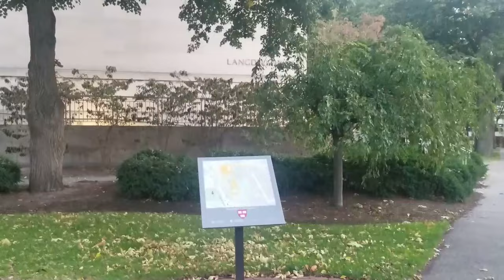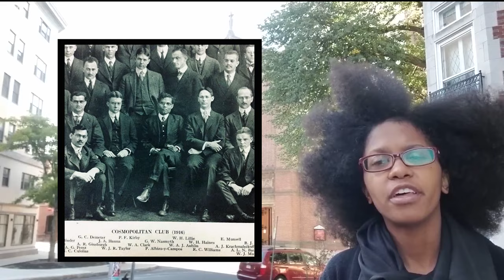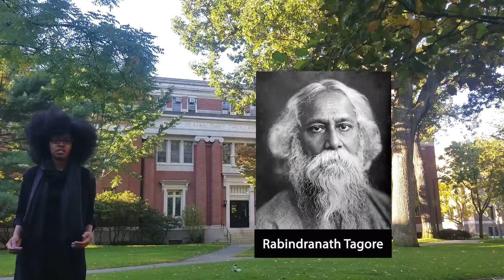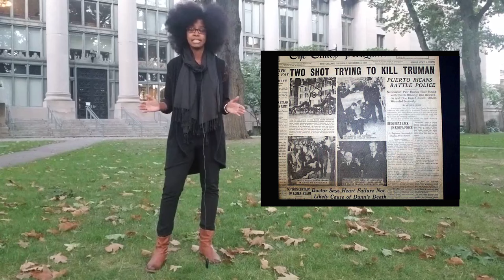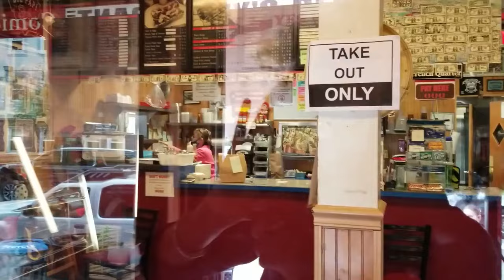Puerto Rican Leader Pedro Albizu Campos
This video looks at Pedro Albizu Campos' time at Harvard University in Cambridge, MA, and how his experiences here influenced his future activism for Puerto Rico.  I have a couple of corrections to make from the time I made this video:

#1- In 1897 Spain gave Puerto Rico "la carta autonomica" which is not exactly the same thing as full independence.  It gave Puerto Rico the right to self government. This was short lived because of the US invading Puerto Rico during the Spanish American War. Spain had to give up Puerto Rico to the US at the end of the war as part of the Treaty of Paris.

#2 Pedro was not the first Latin American graduate of Harvard, he was the first Puerto Rican graduate of Harvard's Law School.

#3 According to Rosa Meneses Albizu Campos, Pedro Albizu Campos was born June 29, 1893. The confusion about his birthdate comes from his mother Juliana had a child named Pedro Sept 12, 1891 who she registered in Ponce that died, and after that she did not register when Pedro Albizu Campos was born.

No disrespect is intended with Spanish and Taino words mispronounced in the video.

⏰TIME STAMPS⏰
0:54 Colonization of Puerto Rico
2:12 Harvard Law School Campus
2:26 About Pedro's Family & Childhood
3:06 Higher Education
4:10 Where Pedro lived in Cambridge
4:27 Puerto Ricans & World War I
6:07 Involvement in Student Activities
6:50 Colonial Struggle of Ireland & India
7:51 Where Pedro met his wife-Laura Menese del Carpio
8:32 About Laura Menese del Carpio
9:28 Pedro’s Life after Harvard
10:04 Sugarcane Agricultural Strike
10:43 Sedition Charges of 1936
11:58 Puerto Rican Nationalist Revolts 1950
16:17 Izzy’s Restaurant in Cambridge
📗 SOURCES📗

Bellows, Brad. “Pedro Albizu y Campos and Laura Meneses in Cambridge, 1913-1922.” Harvard Square Neighborhood Association. (accessed 10/15/2020)

Denis, Nelson. "Pedro Albizu Campos”. War Against All Puerto Ricans: Revolution and Terror in America’s Colony. (accessed 10/15/2020)

Denis, Nelson. "War Against All Puerto Ricans" - Nelson Denis Lecture (accessed 10/15/2020)

“Autonomy and War.” Puerto Rico at the Dawn of the Modern Age: Nineteenth- and Early-Twentieth-Century Perspectives (accessed 10/15/2020)

Albizu, Ingmar. “Laura Meneses, The Woman Behind the Myth.” Speculative Tertulia (accessed 10/15/2020)

“History Of Langdell Hall.” Harvard Law School (accessed 10/15/2020)

“History Of Austin Hall.” Harvard Law School (accessed 10/15/2020)

Gannett House: Everything old is new again (accessed 10/15/2020)

Ribes Tovar, Federico. “Albizu Campos Puerto Rico Revolutionary”. The Freedom Archives (accessed 10/15/2020)

Vicens, AJ. “The Lost History of Puerto Rico’s Independence Movement.” Mother Jones (accessed 10/15/2020)

Winter, Margaux R.E. “Harvard and Homeland: Pedro Albizu Campos.” The Crimson (accessed 10/15/2020)

Pre-colonial Puerto Rico Map.  Yale University Genocide Studies Program

Signing of the Treaty of Paris, 1898.Library of Congress, Washington, D.C.; W.D. Harper

Harvard Square Neighborhood Association photos include- Cosmopolitan Club photo, Harvard Class of 1916 photo, Laura Meneses photo, Laura Meneses & Pedro Albizu y Campos and their three young children photo

War Against All Puerto Ricans: Revolution and Terror in America’s Colony photos include Pedro Albizu Campos Puerto Rico Nationalist Party, Sugar Cane Workers, Pedro Albizu Campos at trial, Rally against the Gag law, Puerto Rican National Party 1950 revolt photos, Pedro Albizu Campos radiation photo, Pedro Albizu Campos funeral procession